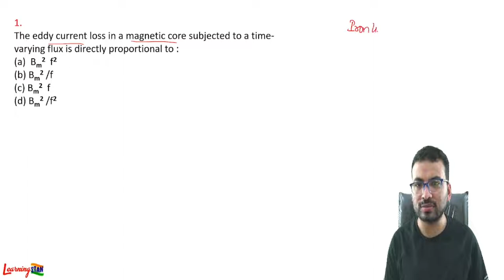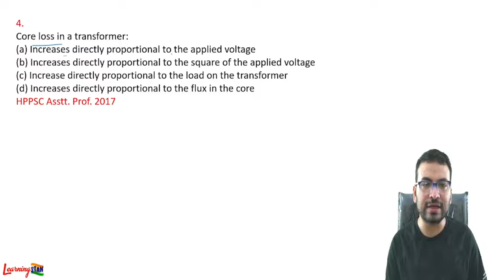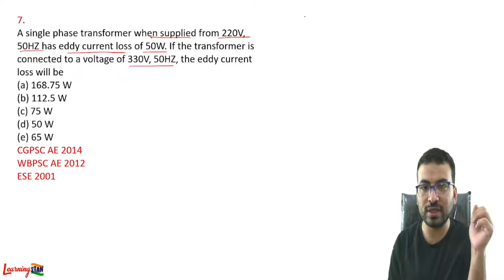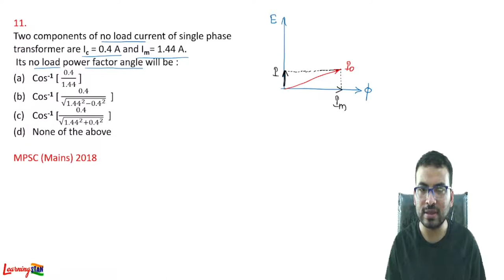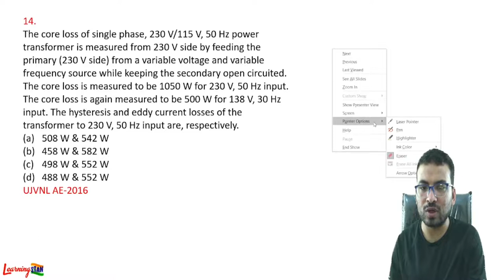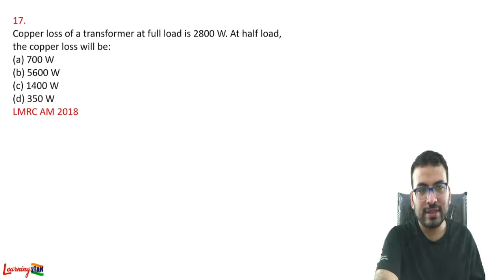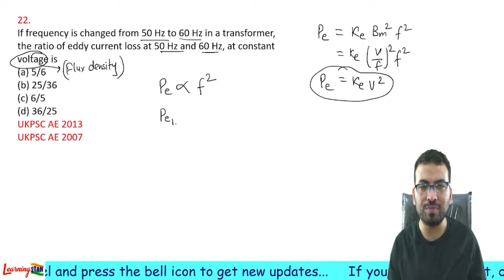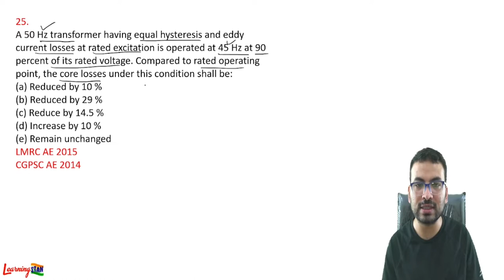Electrical Machines || Transformer || Lect-5 ( Losses in the transformer )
Previous year Questions of Different Exams of AE/JE...( DMRC, LMRC, UPPCL, ESE, ISRO. )
Topic- Transformer
Sub topic- Hysteresis loss, Eddy current loss, Copper loss